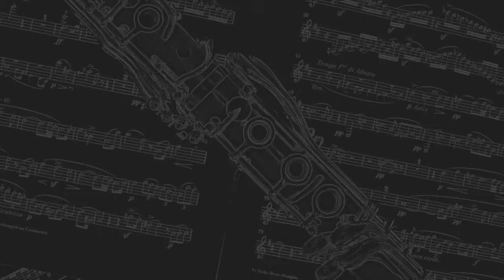Metronome 58 BPM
I am a professional clarinetist and educator in Chicago, IL. My goal is for this channel to be a resource for students and teachers of all ages & levels to use during teaching and personal practice. Please consider further supporting my channel by using my metronome playlist in your daily practice routine!